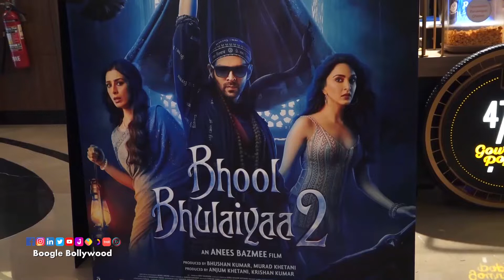Trailer Launch of ‘Bhool Bhlaiya 2’ Film | Boogle Bollywood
Copyrights@BoogleBollywood